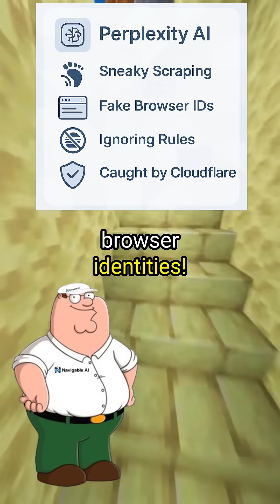AI vs. Web Scraping: When Does Help Become Harm?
Cloudflare just called out Perplexity AI for sneaky web scraping tactics - but some people are defending them! Is this AI helping users or harming the internet? We break down the controversy that's dividing tech Twitter.